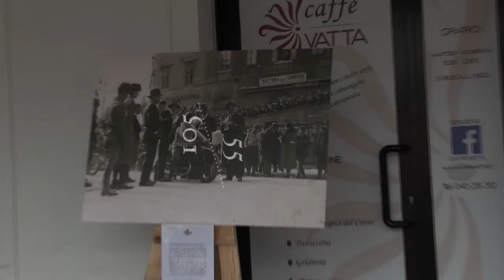Trieste Opicina Historic 2016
Video di promozione a cura del  Clubcinematograficotriestino.